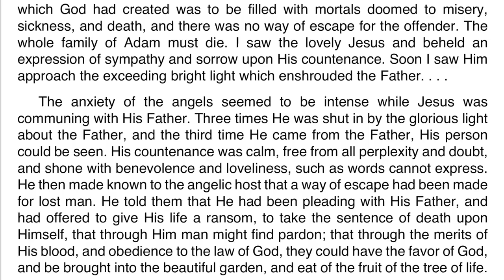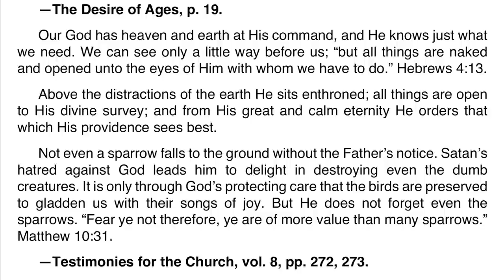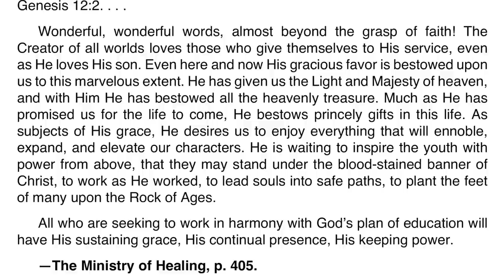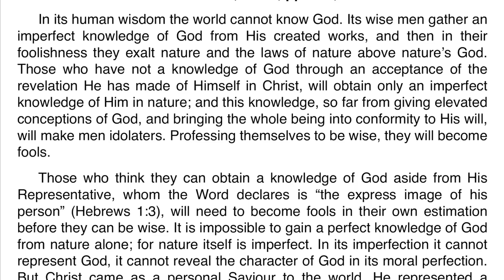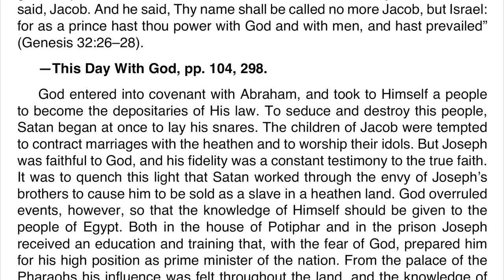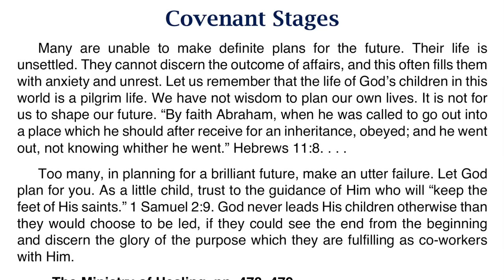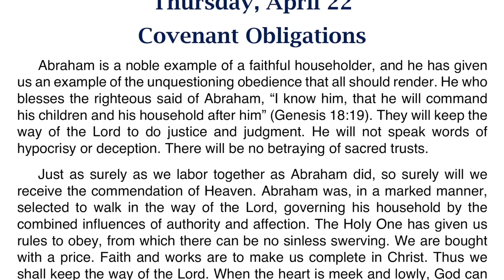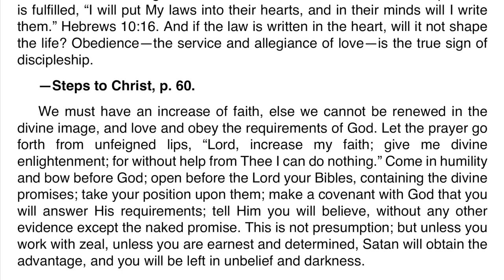2021 Q2 Lesson 04 – Ellen G. White Notes – An Everlasting Covenant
00:00 | Sabbath Afternoon
03:38 | Sunday, Apr 18
07:03 | Monday, Apr 19
10:30 | Tuesday, Apr 20
13:51 | Wednesday, Apr 21
17:36 | Thursday, Apr 22
20:56 | Friday, Apr 23

Friday, April 23: For Further Reading
🔹 My Life Today, “God Sees Me,” p. 291;
🔹 The Acts of the Apostles, “Jew and Gentile,” pp. 188–200;
🔹 Patriarchs and Prophets, “The Call of Abraham,” pp. 125–131.